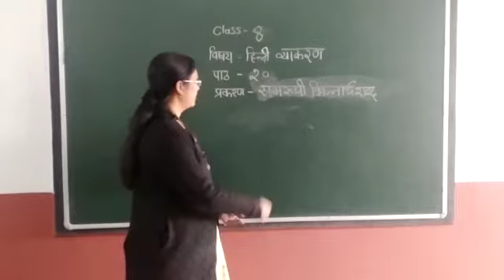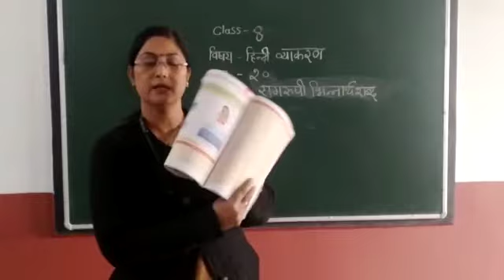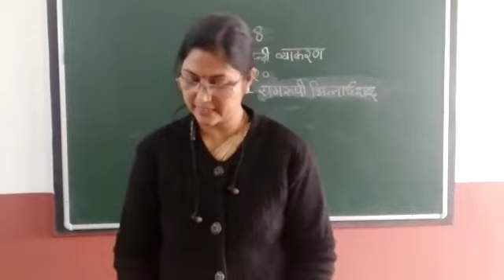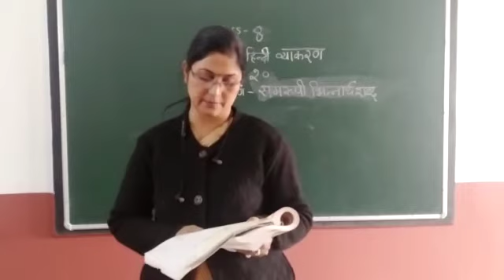Class 8 : Hindi Grammar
समरूपी भिन्नार्थक शब्द